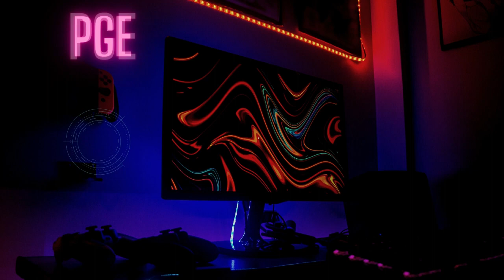Terlalu Sayang - Maya Tato || Seni Burok PGE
Yuk buka link ini untuk mendapatkan barang barang murah berkualitas di shopee